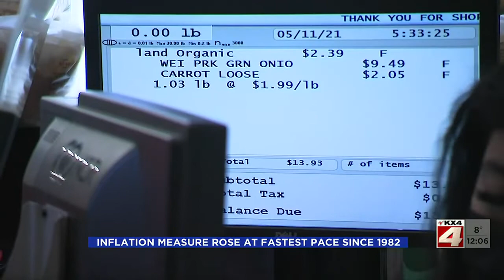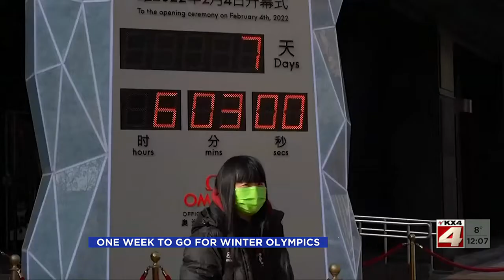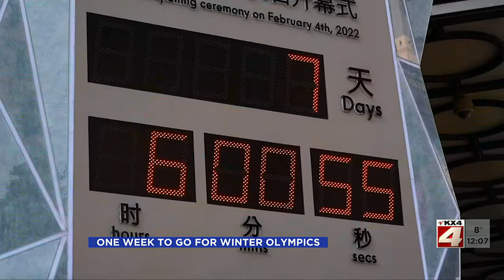Noon News January 28 Part 1